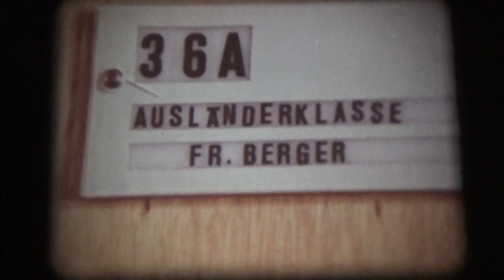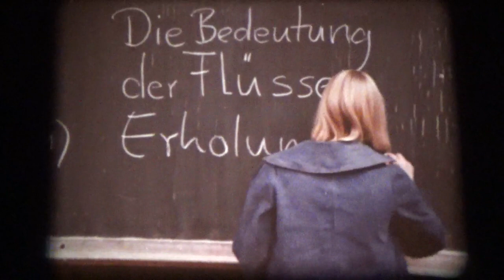16mm Film - Knoblauch - Geschichten aus einer Klasse - BRD 1974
16mm Film - Knoblauch - Geschichten aus einer Klasse - BRD 1974

Regie: Claus Peter Witt

Buch: Helga Feddersen

Kamera: Rudolf Körösi

Darsteller: Hildegard Schmahl, Claus Jurichs, Monika Bohnet alias Ann-Monika Pleitgen, Klasse 6b der Berliner Schlüterschule u. a.

Ein 14-jähriger türkischer Junge, der eine Klasse mit Kindern anderer Muttersprache besucht, nimmt an einer Turnstunde einer nur aus deutschen Kindern bestehenden sechsten Klasse teil, weil seine Lehrerin krank ist. Ein Teil dieser Kinder lehnt eine Kooperation mit ihm ab, weil ihrer Meinung nach alle Ausländer stinken. Das Mädchen Nina lädt diese Kinder zum Geburtstag ein und serviert ihnen ein stark mit Knoblauch gewürztes Gericht, das allen sehr gut schmeckt. In der Schule beginnt am anderen Tag ein duftender Lernprozess.

'Nee hab' ich erst mal gesagt', erinnert sich Milieuspezialistin Helga Feddersen, als ihr TV-Produzent Peter von Zahn ('Windrose') anbot, das Drehbuch für seine Kinderserie über eine Berliner Schulklasse zu schreiben. 'Erstens bin ich keine Mutter', argumentierte die Hamburger Autorin und Schauspielerin, 'zweitens keine Lehrerin.' Dass es trotzdem zu den 13 'Geschichten aus einer Klasse' kam (Sendetermin im ZDF jeweils Mittwoch nachmittags), lag an Helga Feddersens halbherzigem Entgegenkommen, sich, 'wenn überhaupt, dann doch erst einmal an Ort und Stelle' umsehen zu wollen. Ort und Stelle waren eine Grundschule in Berlin-Charlottenburg. Unerkannt klemmte sich die Feddersen, ausgerüstet mit einer schwarzen Aktentasche, Tag für Tag in die letzte Reihe der Klasse 6b der Schlüterschule. 'Die Kinder hielten mich für 'ne geschiedene Mutter, die wieder zurück in den Beruf will', erzählt Helga Feddersen. Und als sie dahinterkamen, was die Dame in der letzten Reihe eigentlich von ihnen wollte, gab es eine offene Besprechung, bei der Schüler, Lehrerin, Direktorin und natürlich auch die zuständige Behörde sich problemlos einigten. Zu den bereits gesammelten Eindrücken ('Ich hab' die ja mit Augen und Ohren beklaut!') kamen nun die verrücktesten Geschichten, die die Schüler unbedingt loswerden wollten. Fazit: Trotz einiger Unruhen ('Plötzlich fingen manche an, sich zu produzieren') und mancher Einwände kamen 13 einzelne Geschichten zusammen, die von Problemen, Problemchen und so manchem Schülerstreich berichteten. (Artikel im Hamburger Abendblatt)